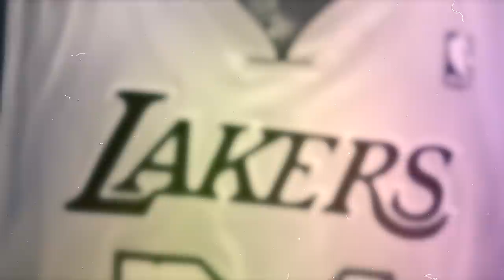Los Angeles Lakers 2020 NBA Champs (Mini-Movie)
Congratulations to the Los Angeles Lakers!
Credit to:
NBA
ESPN
NBA ON TNT
Bleacher Report
JaVale McGee
Portland Trail Blazers
Drake